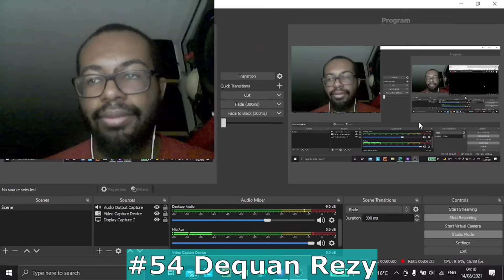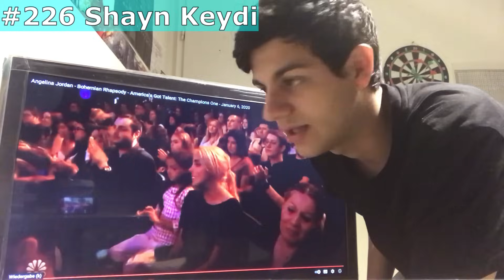276 Men React To Angelina Jordan 👣 (group 2️⃣ of 2️⃣)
Our thanks to @shortycircuity for providing a lengthy playlist.  278 men were numbered, but numbers 126 and 250 are the same guy, and number 143 was deleted by request, so 276 is the final count.  @GTReactions should have been captioned as 88 but 89's label wrongly overlapped him (our apologies). YouTube doesn't give us enough space to link to the sample reactions, but here are the featured channels (asterisks mark channels that changed their name; see the pinned comment about that and other details)

AllexRodrigues (account terminated)
Cintron
Cuddly Panda (video deleted)
GBader* (video deleted)
ITN
Jake's Reactions (account terminated)
Jwavyy (private video)
Keith Jennings REACTIONS & Fire (account closed)
Leo (private video)
MagicLunchBox
MB*
Mojo
NJ
Peace And Love Reaction Channel With Brett Douglas (account terminated)